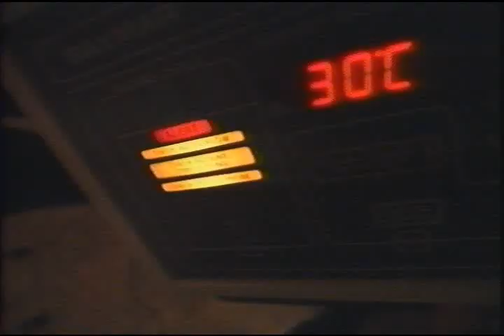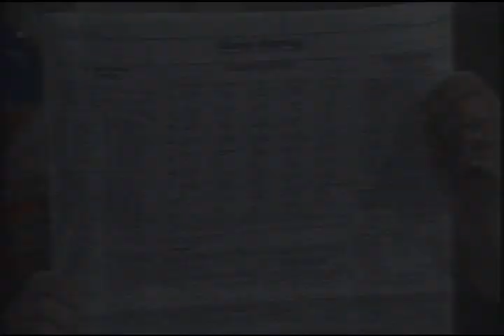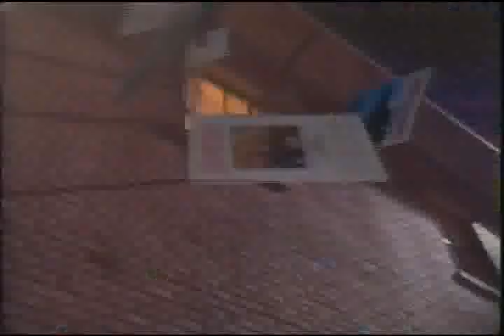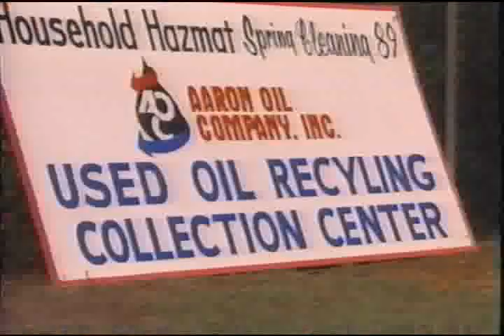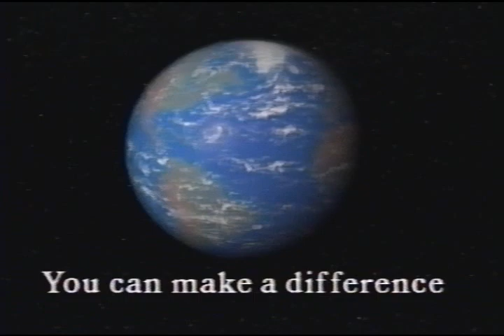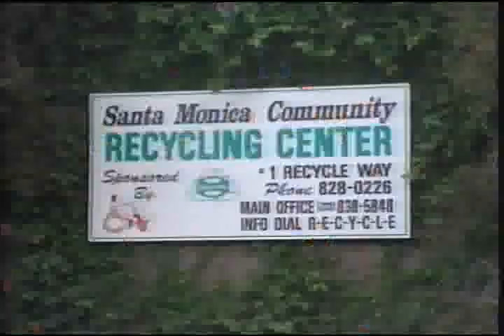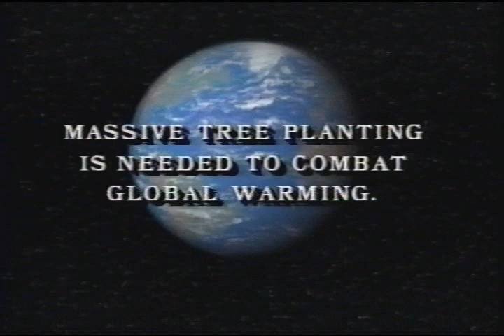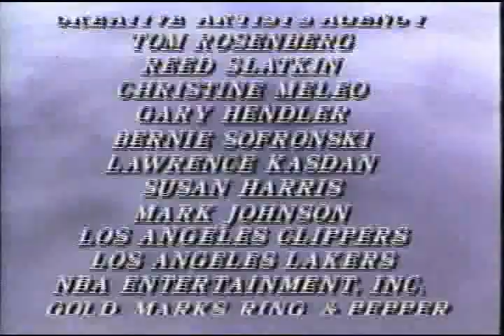The Earth Day ABC Special 1990 Digitized HQ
And so begins The Earth Day Special, presented by Time Warner and aired on ABC in 1990 to mark the 20th anniversary of Earth Day. It's Earth Day, and a man named Every Man is boasting about the progress mankind has made. Suddenly, Mother Earth appears in the skies, chiding them all for taking the web of life for granted. Feeling ill, she falls to Earth. Now humanity must learn to get their act together or Mother Earth's a goner.

// Bette Midler as Mother Earth
Danny DeVito as Vic
Rhea Perlman as Paula
Dan Aykroyd as Vic's Buddy
Mary Kay Bergman as Allison
Mayim Bialik as Kid
Tempestt Bledsoe as Vanessa Huxtable
Jonathan Brandis as Doug
James Brolin as Doctor
Chevy Chase as Vic's Buddy
Kevin Costner as Bartender
Rodney Dangerfield as Bachelor #3
Geena Davis as Kim
Dana Delaney as Doctor
Rick Ducommun as Hospital Security Guard
Jane Fonda as Helen
Nika Futterman as Giulia
Morgan Freeman as Walter Samson
Dan Gauthier as Bachelor #2
Edan Gross as Kid
Dustin Hoffman as Lawyer
Dom Irrera as Fan
Michael Keaton as Charles McIntyre
Jack Lemmon as Coach Stewart
Rick Moranis as Vic's Buddy
Edward James Olmos as Hospital Director
Pat Riley as Bachelor #1
Meryl Streep as Concerned Citizen
Robin Williams as Everyman
Robert Wuhl as Fan